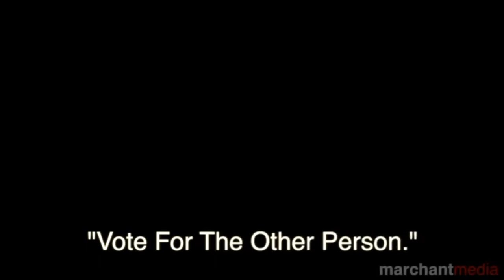Original Content; VINCES CRAB HOUSE THE REAL STORY": Only On: Super Citizen, Pat McDonough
Vince's Crab House: The True Story: What the local Baltimore news outlets won't show you: Pat McDonough talks with special guest, Brenda Myers, owner of Vince's Crab House:  join Pat and Valerie McDonough on Marylands only conservative television show: S03 E07